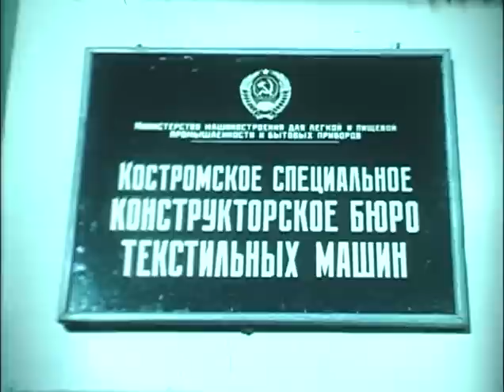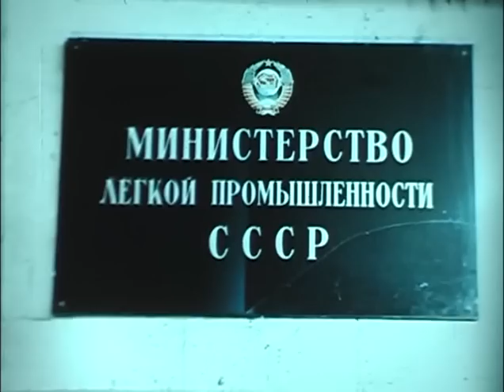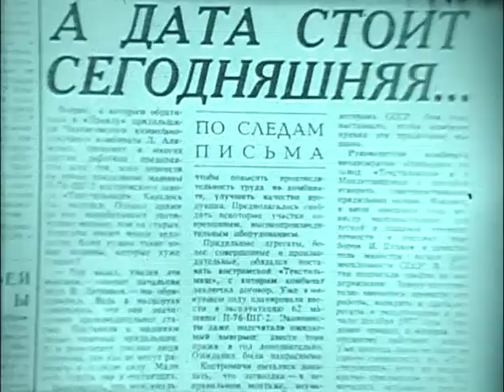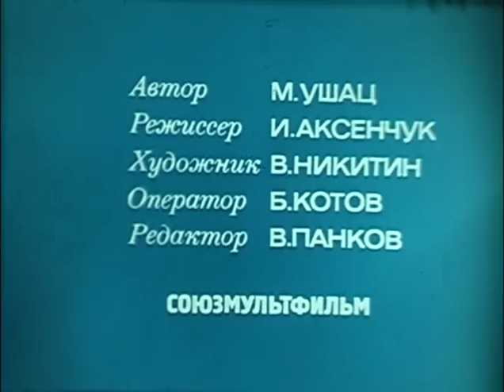Фитиль, выпуск № 193 (1978) смотреть онлайн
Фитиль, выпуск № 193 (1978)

СЮЖЕТЫ:

Особое задание (1978)

Автор: В. Дмитров
Режиссер: Э. Гаврилов
Оператор: Н. Немоляев
Художник: А. Кузнецов
Редактор: В. Панков
В ролях: Н. Парфенов, В. Самойлов
Производство: Мосфильм

Обратный ход (1978)

Авторы: В. Лучанинов, С. Смагин
Текст: Ю. Алексеев
Режиссер-оператор: К. Широнин
Редактор: Ю. Рихтер
Производство: ЦСДФ

Тяжёлый случай (1978)

Автор: М. Ушац
Режиссер: И. Аксенчук
Художник: В. Никитин
Оператор: Б. Котов
Редактор: В. Панков
Производство: Союзмультфильм

Продолжительность выпуска: 00:09:22